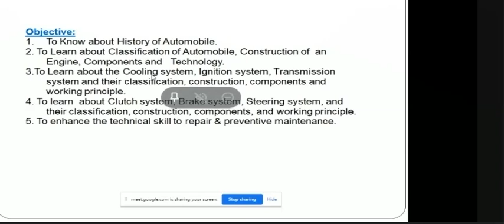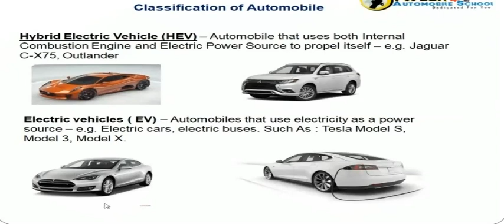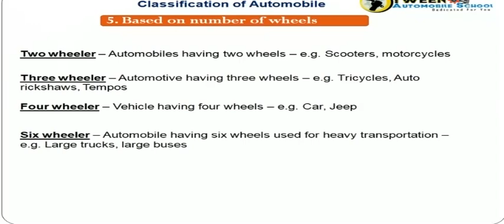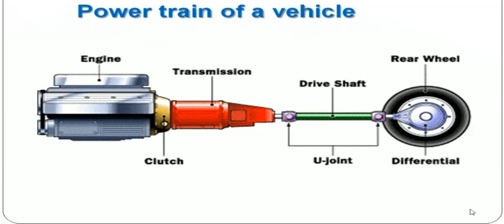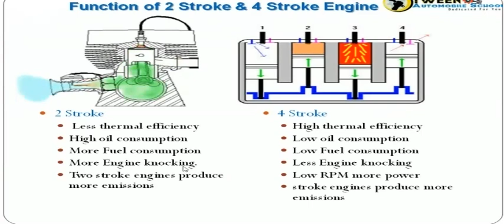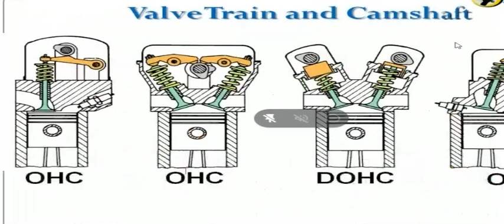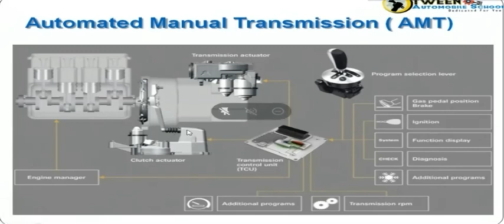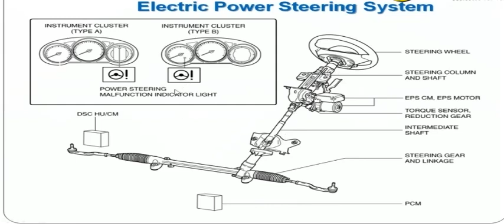Fundamental of Automobiles